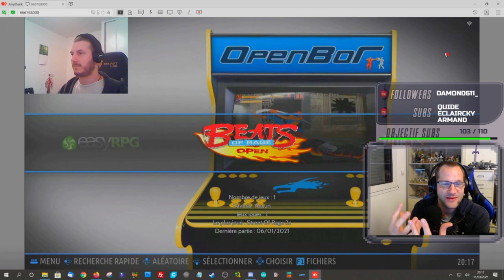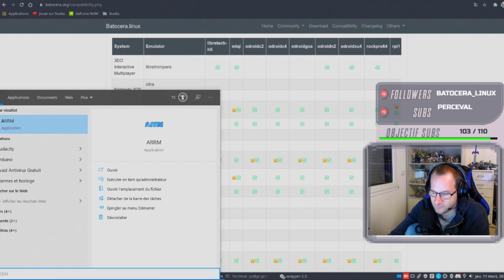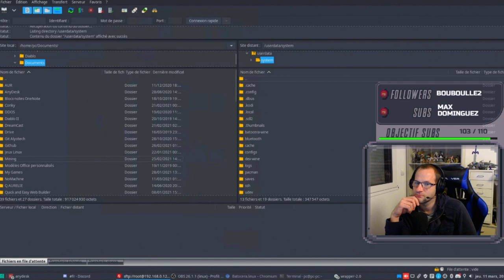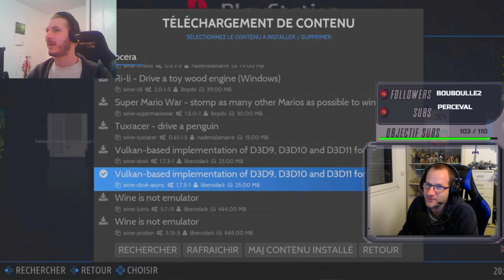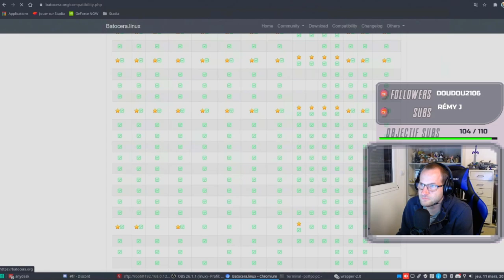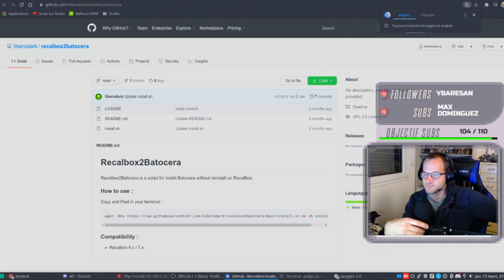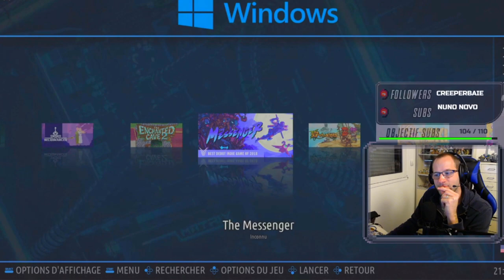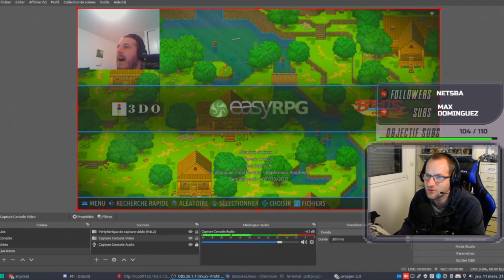Présentation de BATOCERA LINUX avec Liberodark en live (redif)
Voici la rediffusion du live twitch que j'ai fait avec liberodark, pour présenter batocera linux. Qui est un frontend pour vos émulateurs sur pc, raspberry pi et bien d'autre systèmes. Dans ce live on a abordé les fonctionnalité du logiciel et expliqué les avantages par rapport à d'autres frontend.